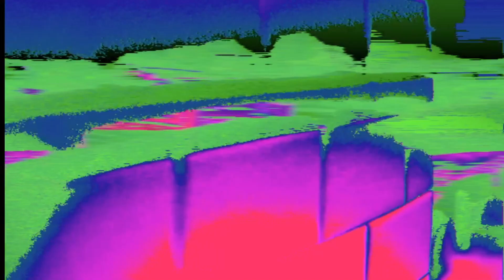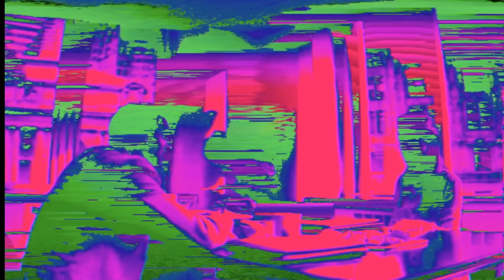Leaders Of Men | Joy Division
Heart And Soul Box Set